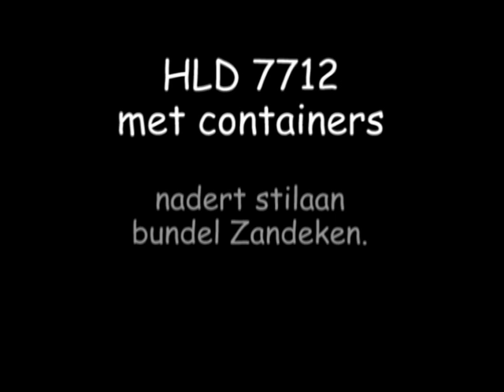7712 met containers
HLD 7712 nadert met een sleep containers Bundel Zandeken. Daar zal de loc kopmaken (trein 40378 Gent-Kluizendok - Mortara).